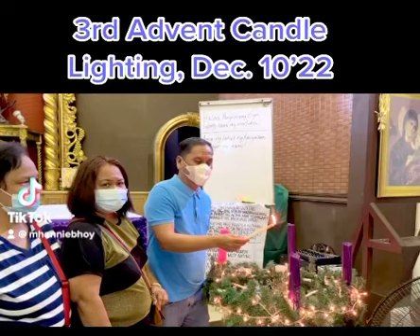3rd Advent Candle Lighting at San Sebastian Chapel, Wawa Taguig, Bukluran 8